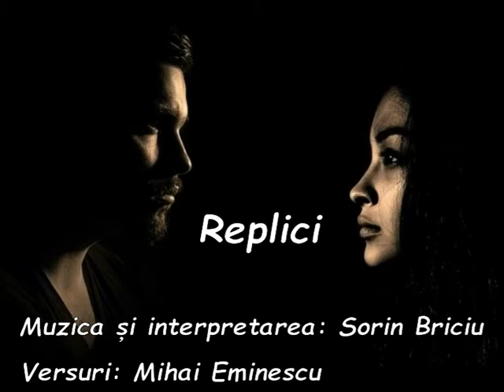Replici, din ciclul MELOPEI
Din ciclul MELOPEi,
Muzica și voce: Sorin Briciu
Violoncel: Makcim Fernandez Samodaev
Chitară: Cornel Lepădatu
Versuri: Mihai Eminescu